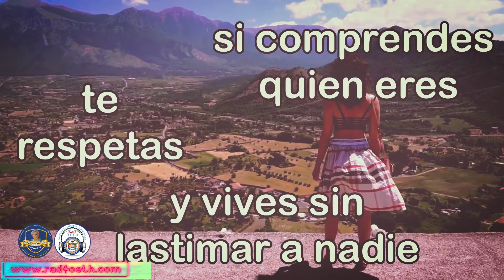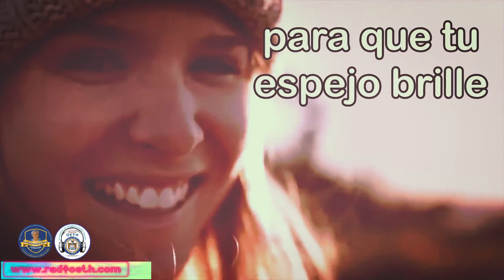VIDEO MOTIVACIONAL DE LA FMHMDT. HOY ES MIERCOLES 15 DE JUNIO DE 2022. REALIZADO POR RADIOETH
VIDEO  MOTIVACIONAL DE LA FMHMDT. HOY ES MIERCOLES 15 DE JUNIO DE 2022. REALIZADO POR RADIOETH.THE BEST. CATALOGADA POR SONY MÚSIC COLOMBIA, COMO LA MEJOR DEL PAÍS. LA RADIO DE TU GENERACIÓN.DIRECTOR "GUSSI".